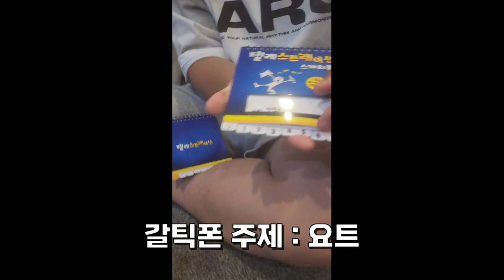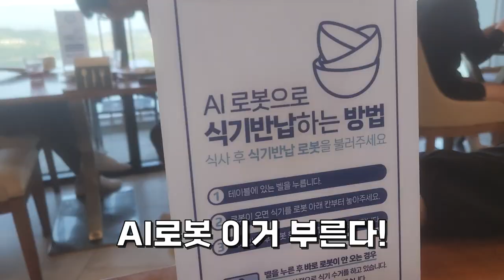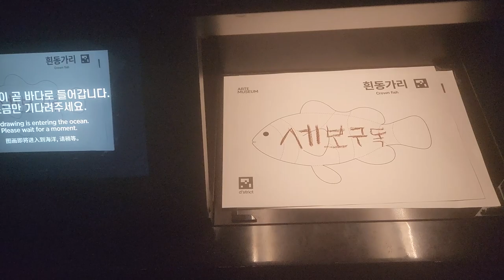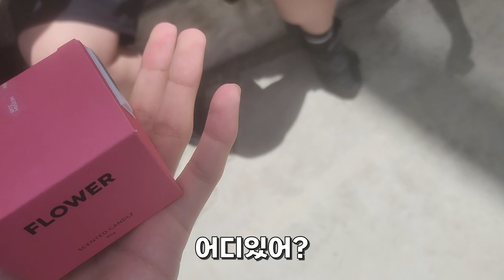수학여행가서 조난 당한 썰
거의 5년만에 가는 하룻밤 자고 오는 1박2일 수학여행
과연 남고의 수학여행은 어떨까요~?

멤버십 가입해주신
에펙님, Acry,그야 너 약하잖아(valorant)님 감사드립니다

BGM 뮤팟

1. 이해하기 쉽게!
2. (되도록)남들이 했던 거와는 다르게
3. 자신의 주제가 되지 않았다고 뭐라하지 않기!!
4. 주제가 겹칠경우 제가 처음으로 봤던분으로 합니다